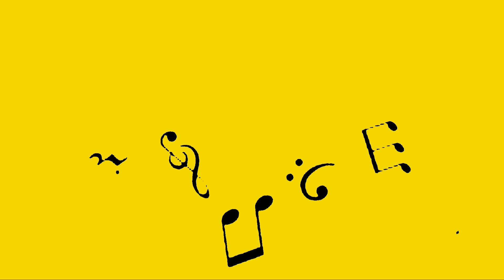Variations of musical notes 01_Yellow Screen_RidTour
Yellow Screen